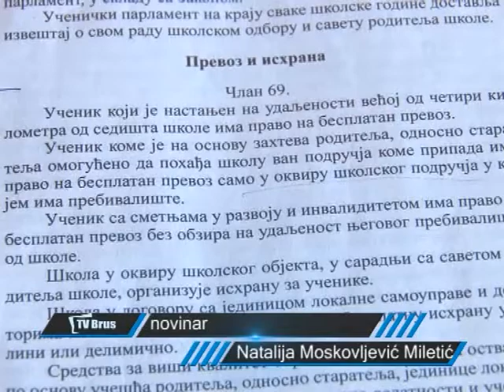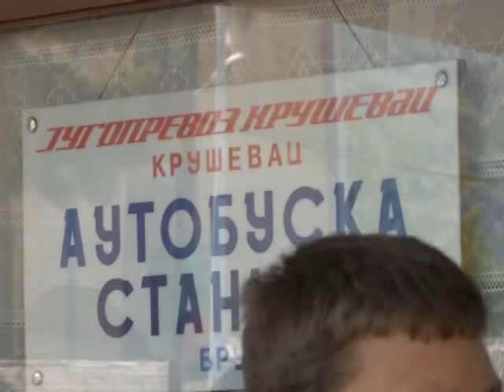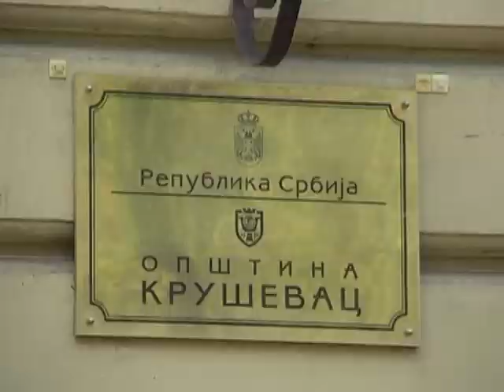DOBRO VECE 05 09 2013